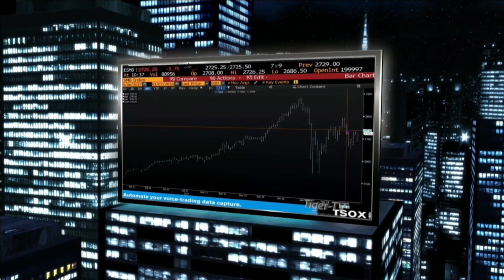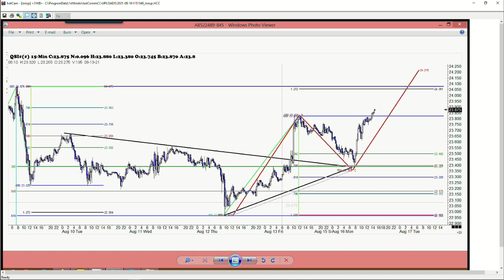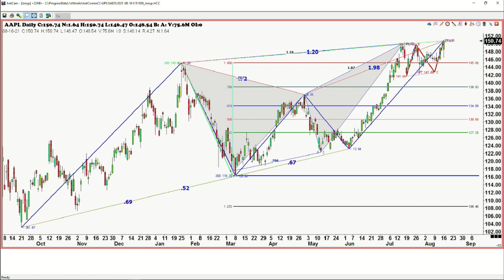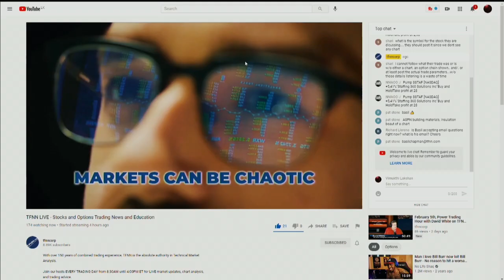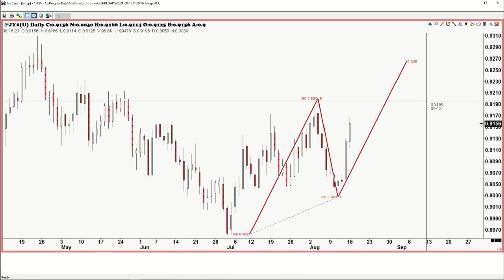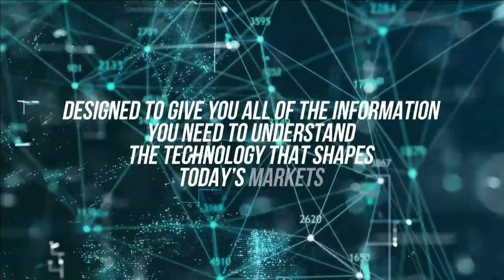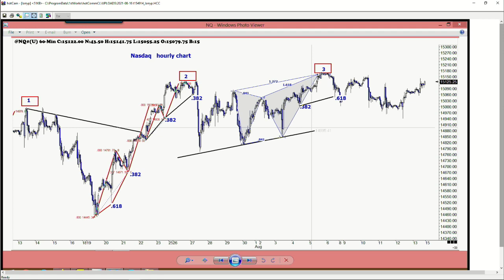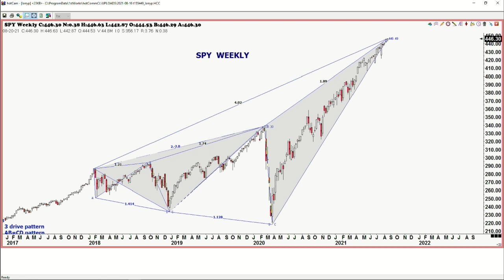August 16th, The Tom O'Brien Show on TFNN - 2021